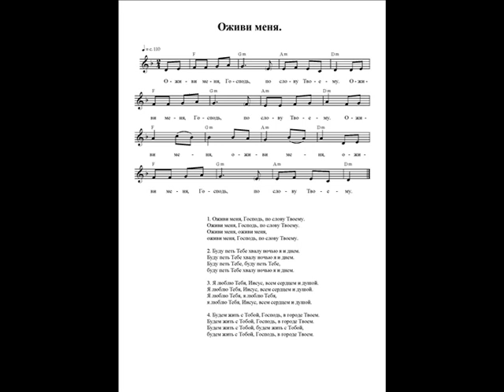Оживи меня, Господь, по слову Твоему. Ноты (Relive me, Lord. Notes)